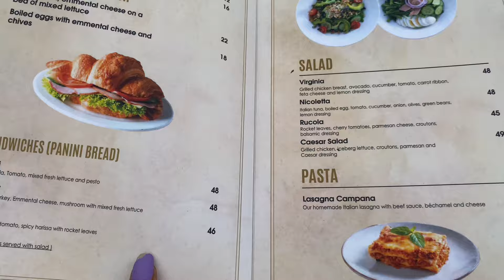Vlog, Museum Of The Future/ Kitebe Beach 🏝️ /Movie Night🍿/ Shopping 🛍️